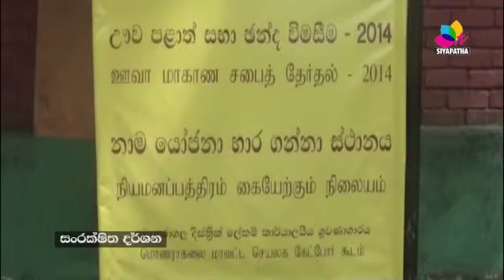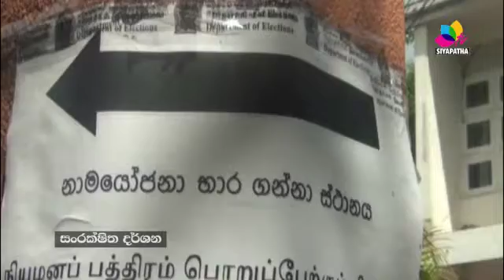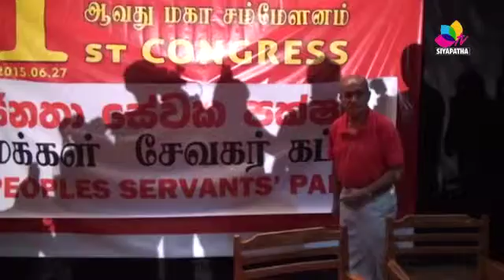Siyapatha News One 2015-06-28